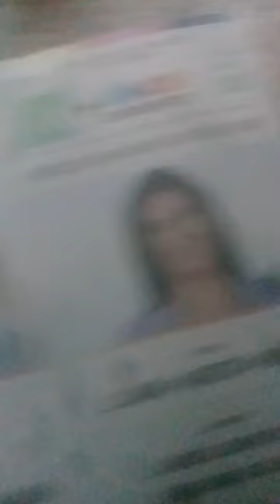23 de octubre de 2023